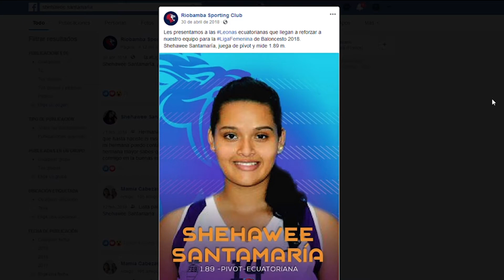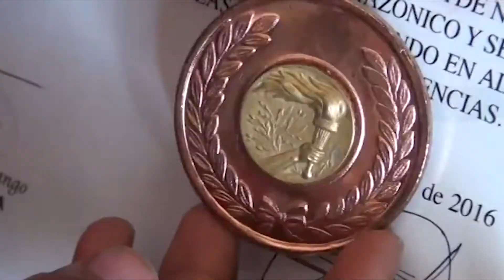APORTE SOCIAL DEPORTISTA NAPENSE-ALLYTV NAPO